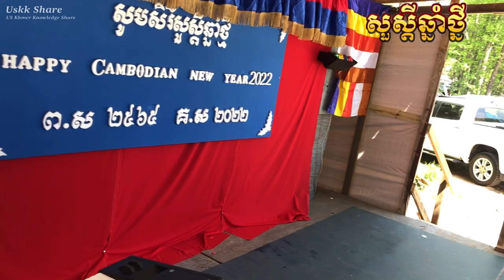6-បុណ្យចូលឆ្នាំខ្មែរនៅភូមិខ្ញុំ Khmer new year in Charlotte 2022